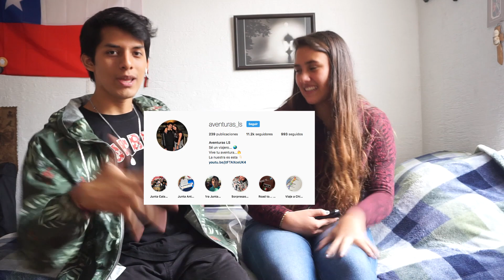REACCIONANDO A COMERCIALES CHILENOS ANTIGUOS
¡¡Amigos!! ¡Como muchos de ustedes lo pidieron esta vez reaccionamos a comerciales chilenos antiguos! ¡Esperemos les guste mucho!

· Musical.ly: aventurasls